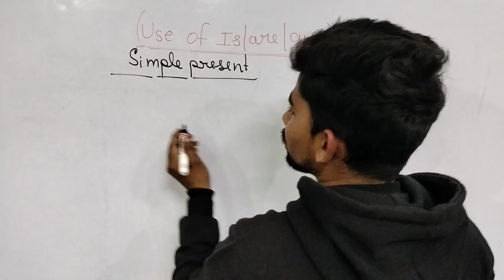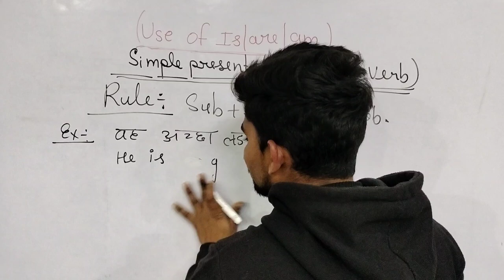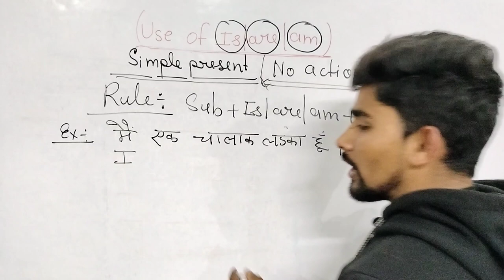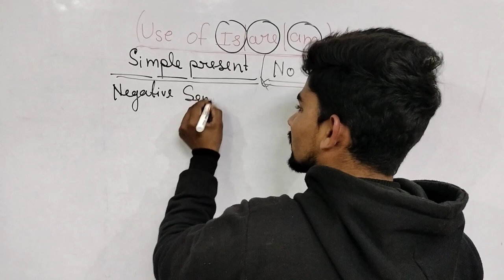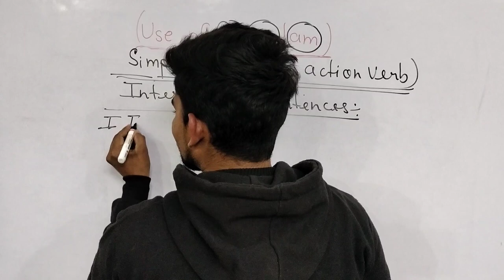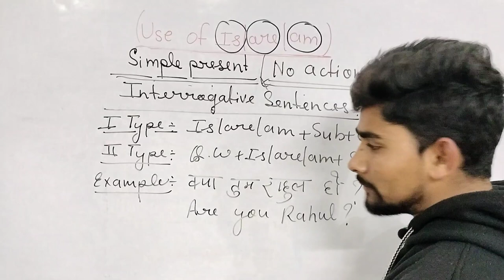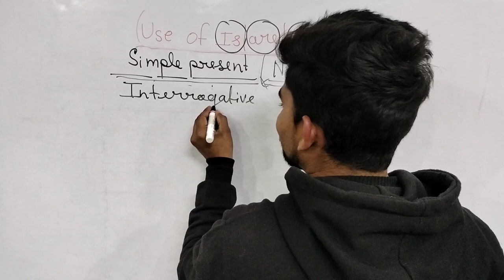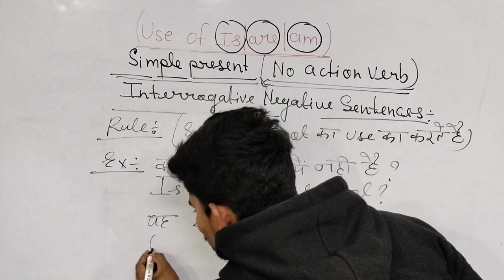simple present sentences/ use of is/are / am by AB.S SIR